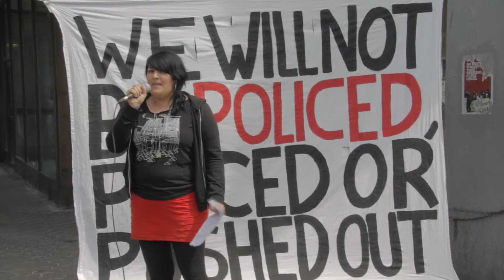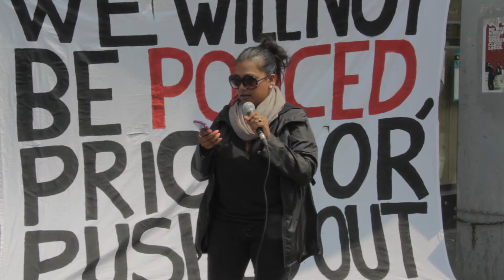Toronto Activists Vow to Fight TAVIS as World Pride Approaches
On June 16, activists called for an end to the Toronto Anti-Violence Intervention Strategy (TAVIS), a police program they say targets and harasses people such as sex workers, the homeless, and drug users in a "street cleanup" campaign that does nothing to provide needed services to the community.